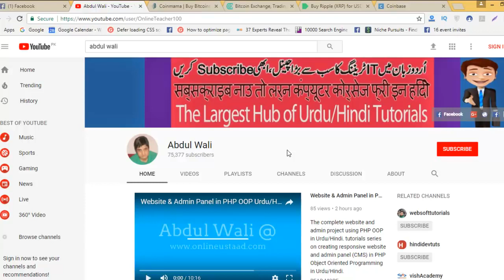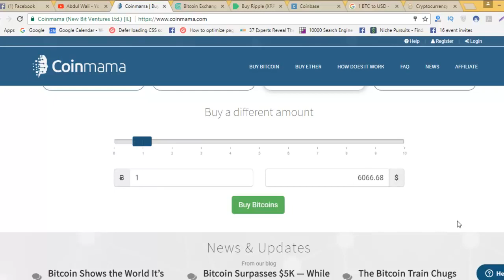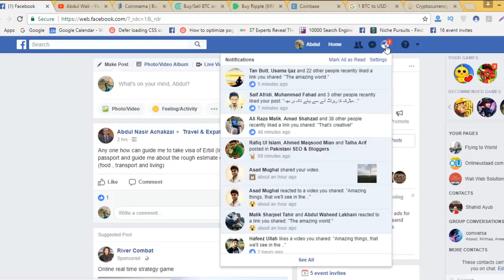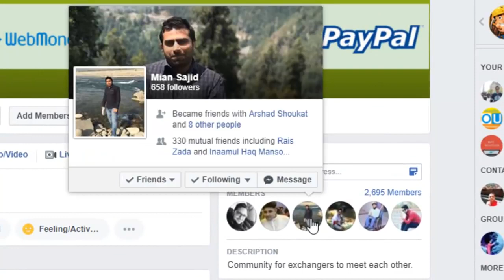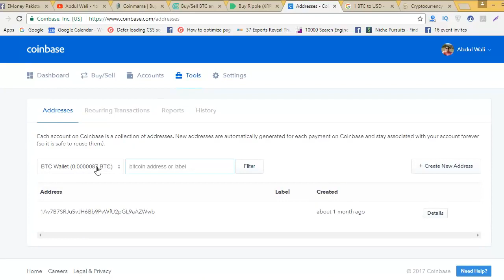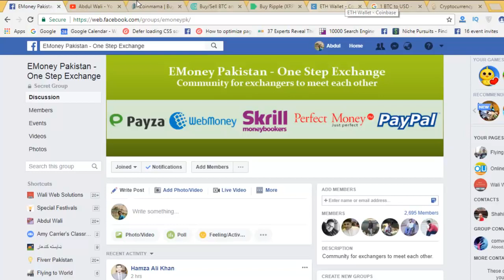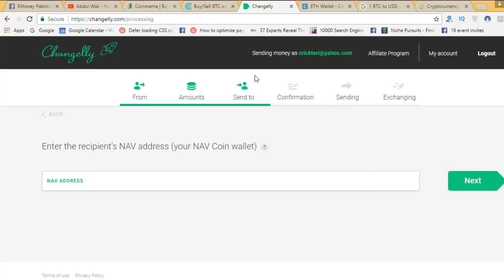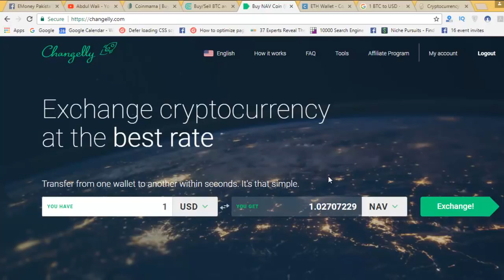How to Buy Bitcoin & Ethereum Online in UrduHindi